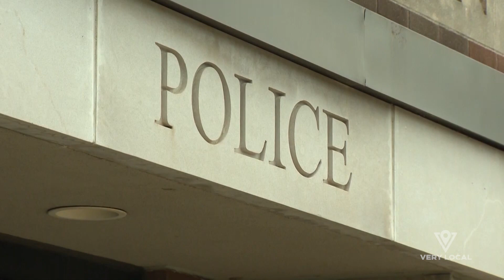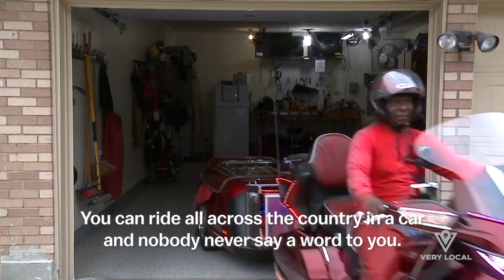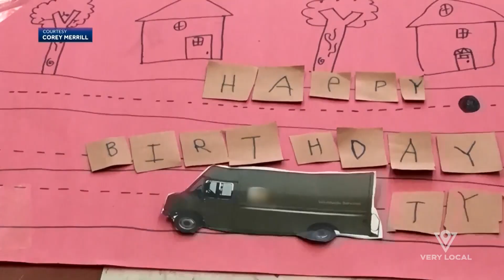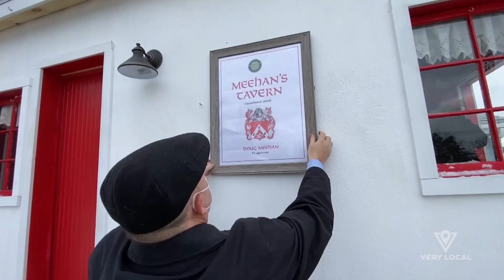Woman VS Bear? | Wait...What Happened? | Very Local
Frank Nicotero takes to the streets to quiz people on the wildest, wackiest news stories. In "Unbelievable Adventures," contestants answer questions for cash about a 700-pound fish, a special cross-country trip and a woman taking on a bear.

About "Wait... What Happened?":

In this funny, fast-paced game show, comedian Frank Nicotero hits the streets to ask people questions inspired by the wildest, wackiest news stories for a chance at winning a cash prize. These real-life stories with unreal outcomes will prompt players and viewers to ask, “Wait, What Happened?"